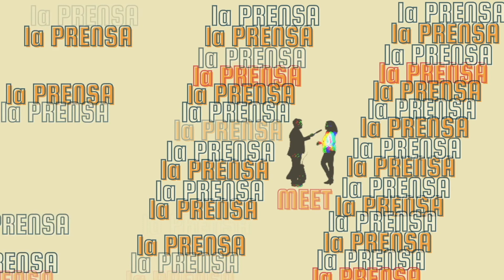Open Call For Latino Trump Voters (3 minute monologue)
Good morning, Internet! Yesterday we tried a new format were we put out an open call in monologue form for Latinos who voted for Donald Trump in the 2020 election. As Pablo mentioned here, you are the anomaly political scientists, pollsters, and talking heads are desperate to know more about. So hit us up if you'd like to come on for an interview. Tell us why you voted for Mr. Trump and whether you're up for grabs in the 2022 midterm.